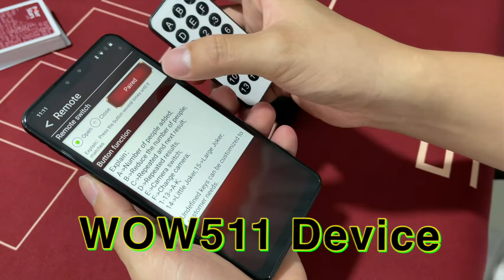How set remote button “F” for same time 2 camera working on WOW511 playing cards cheating device